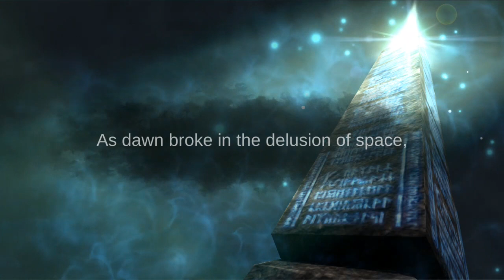Revenant Knight || (Android,ios) Gameplay - Walkthrough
《JOIN Targo World By Click Join Button》

(Click The 'JOIN' Button on my youtube gaming channel)

If you want to check your skills,
Try it right away.

* Please check the manual.
   You can use various techniques, such as 'Jump', 'Block', 'Avoid', and 'Power Attack'.
* By touching the camera control lever, the viewpoint is fixed to the enemy.
   You can more easily set the attack direction.

▶Introduction◀

A Resurrection after death.
There are a Knight and a Tombstone of a Lady
in the Delusion of space.
When the Night falls with the sound of wheels,
those who are drawn to the Tombstone come close, and
the Knight spends the Night fighting against them alone.
The Night the death continues and continues…

▶Features◀

The game will be played only with your skill. No Level up. No Equipment!
There is an option to lower the difficulty. But, don’t expect too much of that.
If you are absent-minded, the weakest enemy can take your life away.
36 types of enemy in 77 stages will try to kill you.
14 bosses are also waiting for a fierce battle with you.
Besides, the game have multiple endings. So, we recommend you to do more than one replay.
We needed hundreds of deaths to clear this game, because our skill was not good.
We think you can clear the game even more easily.
The basic controller follows the gamepad.